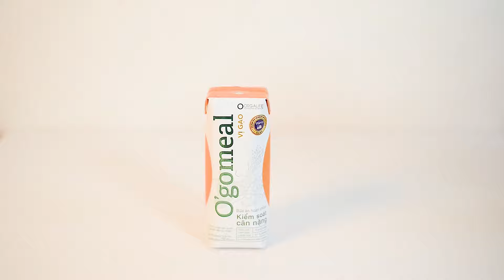O'gomeal vị gạo - Bữa ăn hoàn chỉnh kiểm soát cân nặng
O’gomeal là bữa ăn khoa học chỉ với 200 Kcal theo tiêu chuẩn Codex, giúp giảm lượng Calo nạp vào cơ thể. Sản phẩm cung cấp năng lượng 100% từ các nguyên liệu tự nhiên, lành mạnh với hương vị thơm ngon; thích hợp cho người có nhu cầu kiểm soát cân nặng với các đặc điểm nổi trội:

• Hệ dưỡng chất 5 🌟 Orgalife: 5 nhóm thực phẩm lành mạnh (Protein hoàn chỉnh từ động – thực vật;  chất béo lành mạnh; rau, củ ; quả; ngũ cốc nguyên hạt) theo khuyến nghị của Đại học Harvard – Hoa Kỳ .
• Chiết xuất Garcinia Cambogia giúp làm giảm cảm giác thèm ăn, ức chế sự tổng hợp chất béo, giảm trọng lượng cơ thể và giảm tích tụ mỡ nội tạng.
• Phức hợp xơ tự nhiên giúp cơ thể no lâu, không tạo ra nhiều năng lượng, đồng thời hỗ trợ kiểm soát đường huyết và giảm cholesterol trong máu với các nguyên liệu từ ngũ cốc nguyên hạt (gạo lứt, xơ yến mạch), cần tây và cà rốt.
• Cung cấp đầy đủ 9 acid amin thiết yếu, 25 vitamin & khoáng chất tăng cường sức khỏe và choline nâng cao sự tập trung.
• Không đường bổ sung, không chứa lactose và gluten, không chất bảo quản.
• Tiện lợi, có thể sử dụng mọi lúc, mọi nơi.

Sản phẩm được sản xuất, kiểm soát bởi hệ thống quản lý chất lượng an toàn thực phẩm theo tiêu chuẩn Châu Âu FSSC và HACCP codex.

Đối tượng sử dụng: Người có nhu cầu kiểm soát cân nặng.

Hướng dẫn sử dụng: Uống trực tiếp. Lắc kỹ trước khi sử dụng. Sản phẩm ngon hơn khi giữ lạnh/hâm nóng.
• Dùng 1 hộp O’gomeal khi có nhu cầu thay thế bất kỳ bữa ăn nào trong ngày.
**Có thể dùng thêm rau, củ, trái cây hoặc các loại hạt với lượng vừa đủ khi có cảm giác đói.
Lưu ý:
• Không hòa lẫn sản phẩm với nước hay các thực phẩm khác khi sử dụng.
• Không sử dụng khi hộp bị phồng hoặc thành phần bên trong bị đông vón, hư hỏng.
• Sản phẩm có thể dùng khi được làm ấm dưới 40 độ C.
• Vì đặc tính bao bì, không để nguyên hộp hâm nóng trong lò vi sóng.

Sản phẩm chất lượng cao của: Công ty TNHH Khoa học dinh dưỡng Orgalife.  Địa chỉ: 27 Đường 65, Phường Tân Phong, Quận 7, Tp.HCM, Việt Nam.

Sản xuất tại: Nhà máy Orgalife. Lô B4C-B4D1, Đường số 4, KCN Phúc Long, xã Long Hiệp, huyện Bến Lức, tỉnh Long An, Việt Nam.